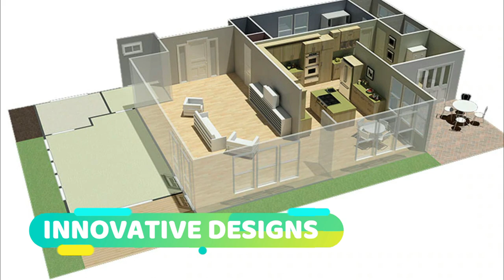Introducing The Design Software Club Of GEC Bhavnagar "DESIGN DRAFTERS"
DESIGN DRAFTERS HANDLES
OFFICIAL GEC BHAVNAGAR HANDLES
GEC BHAVNAGAR STUDENTS COMMUNITY HANDLES